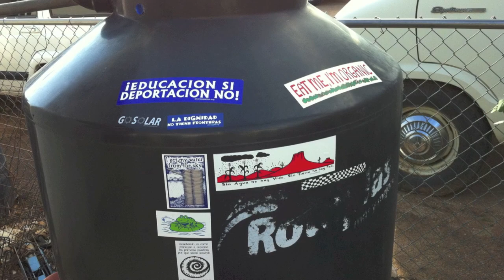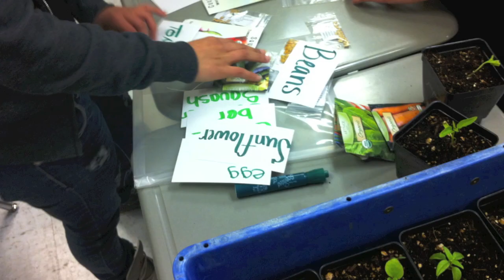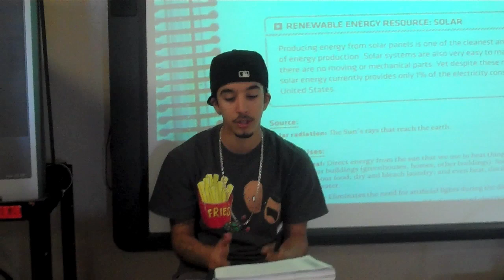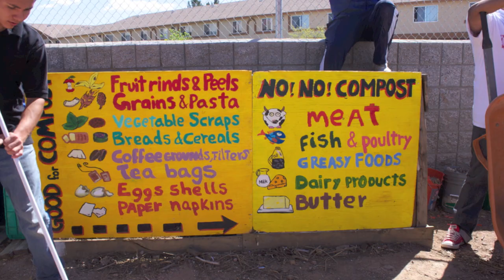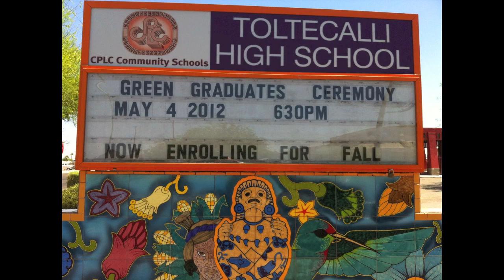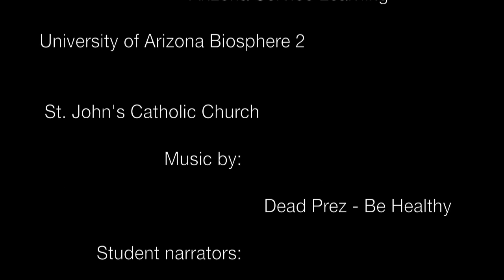Toltecalli High School Service Learning Project 2011-2012.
This video documents a year long Service Learning project at Toltecalli High School.